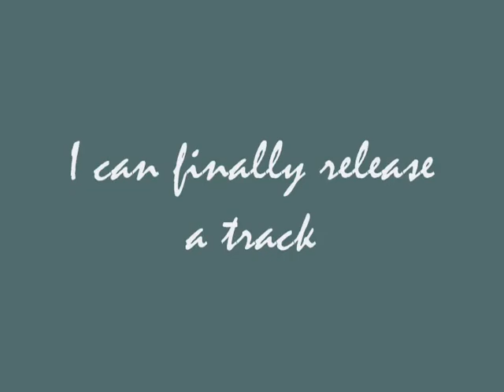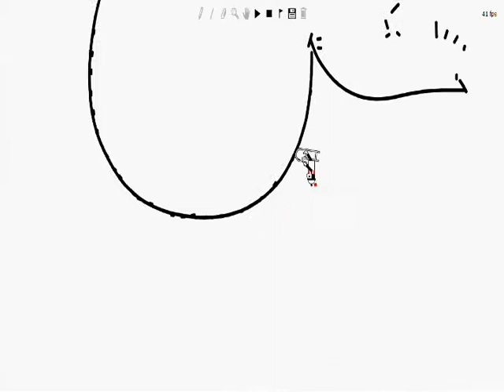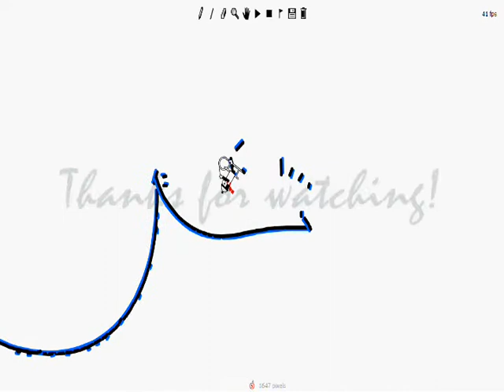Line Rider - Double Stack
Well it's about time that I finally managed to upload something. However, this track is very old. I was sitting on it for awhile and eventually made an ending for it. Enjoy.

Song: Ok Go - Here it goes again